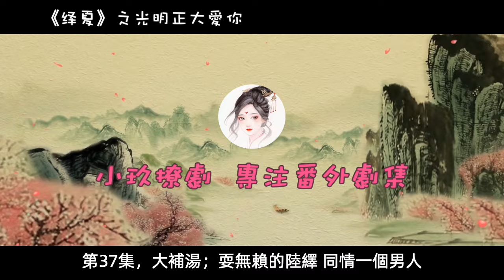《绎夏》之光明正大愛你 第37集 大补汤；耍无赖的陆绎。